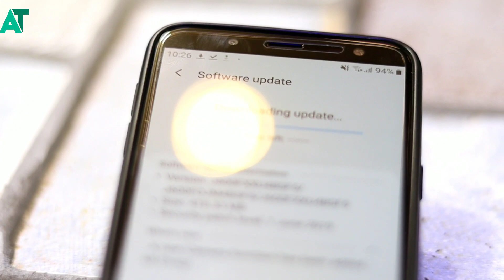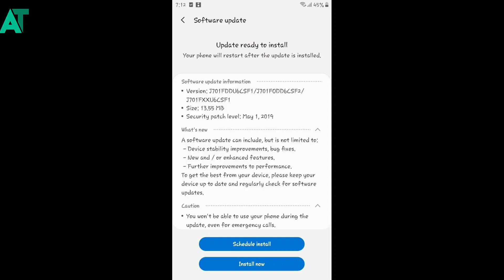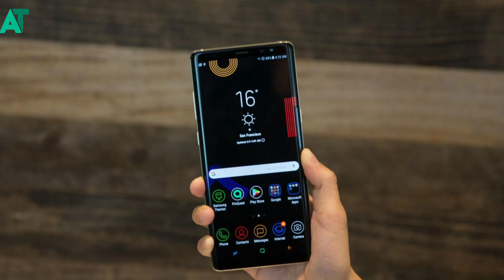Samsung phone got the new FOTA update | J6 new update and j7 duo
《《《《《ANDROID TECH 》》》》》

《《《《《ANDROID TECH 》》》》》